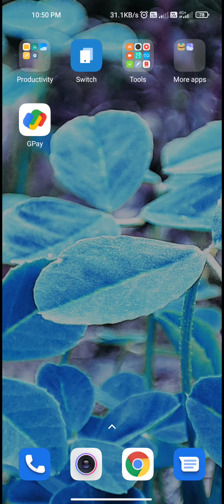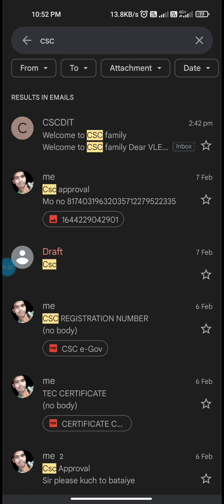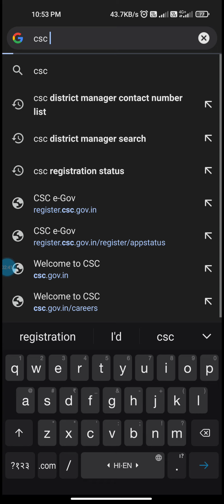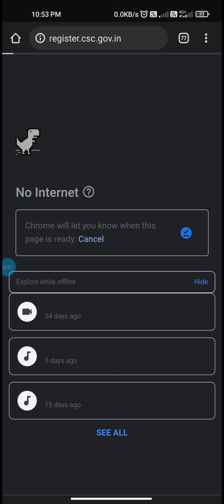csc Id approve immediate, csc id process, csc district manager, csc I'd approve kaise karaye